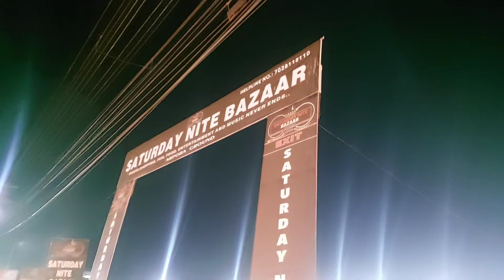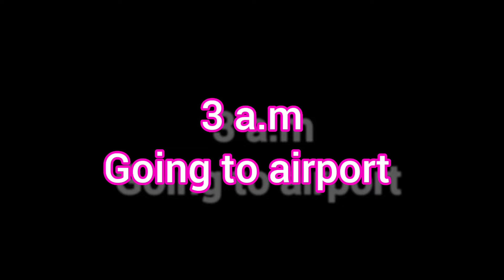Saturday night market goa..🏝